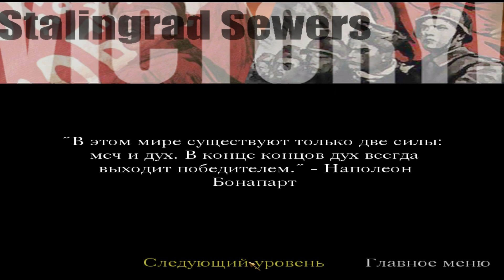Call Of Duty № 8 | Дом Павлова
▼ Прохождения моего канала:

✚ Attila: Total War. Племя саксов

Финансовая поддержка канала:
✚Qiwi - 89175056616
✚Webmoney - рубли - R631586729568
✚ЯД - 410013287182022